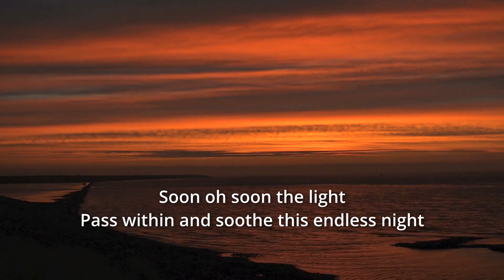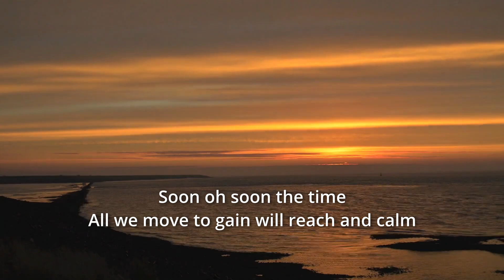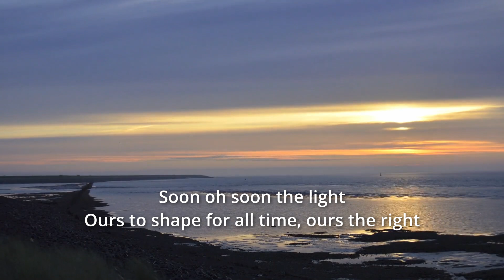Soon [Yes ukulele cover for SOTU 664]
A cover of Soon by Yes on ukulele, organ, bass and drums for SOTU 664 on Ukulele Underground.